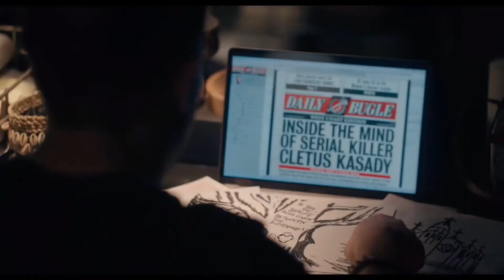Fortnite carnage comes to the island